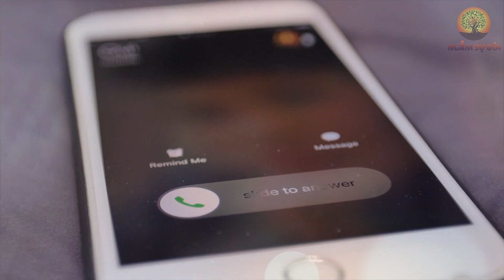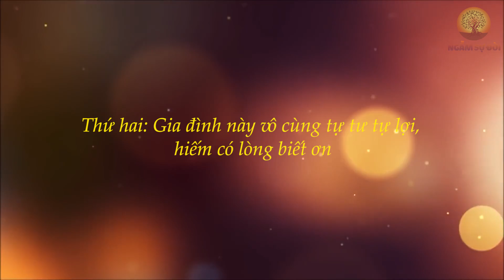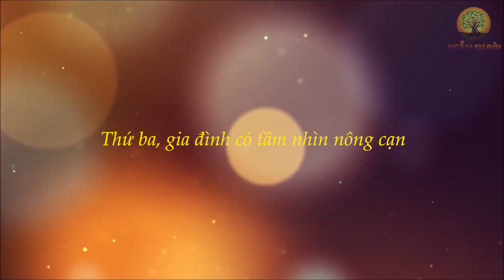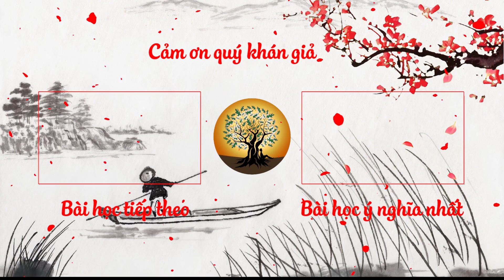Nhà ai CÓ PHÚC hay KHÔNG cứ nhìn 3 ĐIỂM NÀY là rõ (Khôn ngoan phải sớm biết)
- Biên tập nội dung: Lê Vy
- Dựng video: Phương Thảo
- Giọng Đọc: Lê Yến